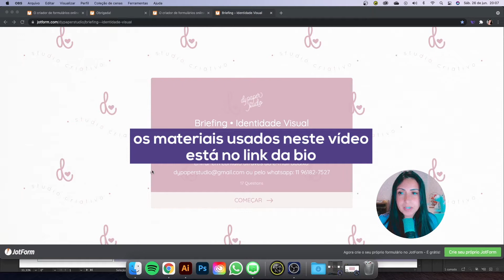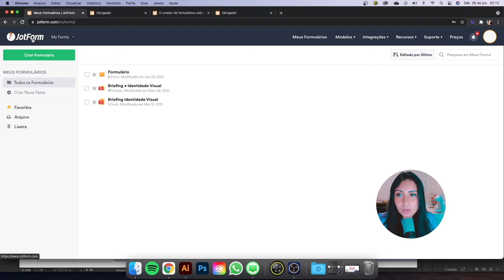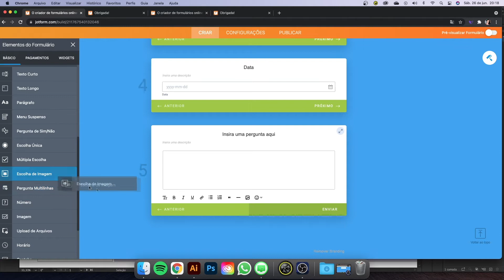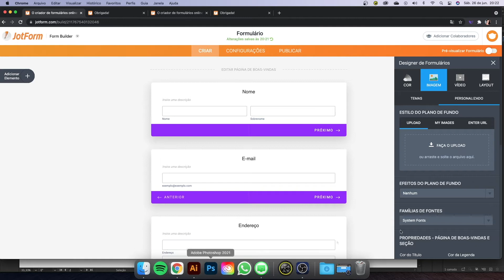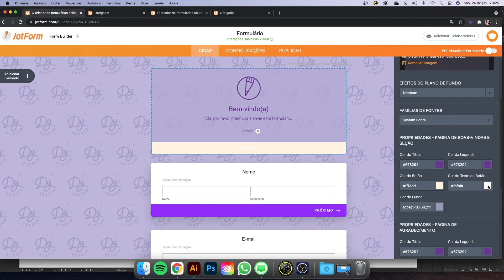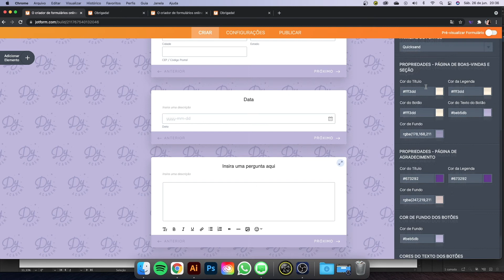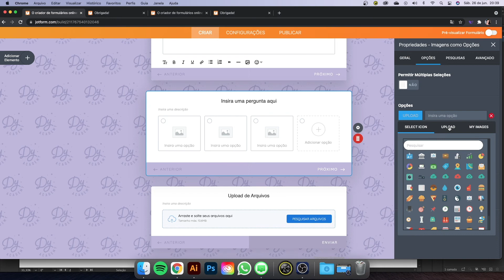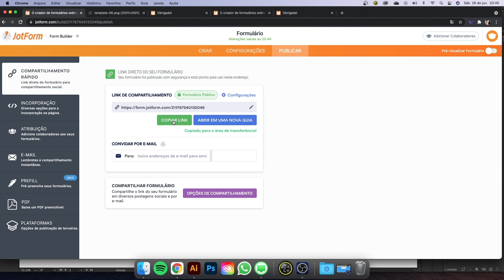Como criar o briefing personalizado no jot form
Oieee gentee!!! nosso primeiro vídeo aqui no canal.
Nesse vídeo eu ensino como criar um briefing incrível e todo personalizado para o seu negócio, no jot form.